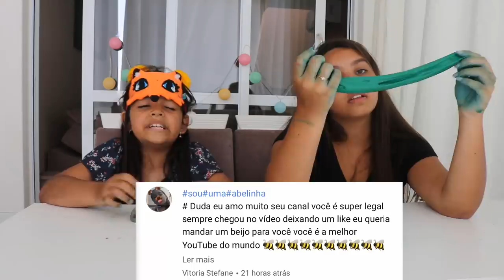DESAFIO DO SLIME DE OLHOS VENDADOS - Blindfolded Slime Challenge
Eu e minha prima fizemos o desafio do slime de olhos vendados e esse foi totalmente vendado mesmo, ativamos e sentimos a nossa
 slime de olhos vendados tb. Quem conseguiu fazer o melhor slime? Deixem seus comentários, avaliem o vídeo com gostei e adicionem aos favoritos. Um super beijo da Duda

❤ Mande a sua Cartinha :
Eduarda Ferrão
CAIXA POSTAL: 47012
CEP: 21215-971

❤ Musical.ly: @eduardaferrão